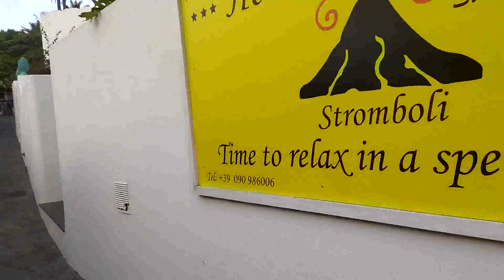STROMBOLI - PASSEGGIANDO PER LE STRADINE E VICOLI DI STROMBOLI - WALKING IN THE STREETS OF STROMBOLI